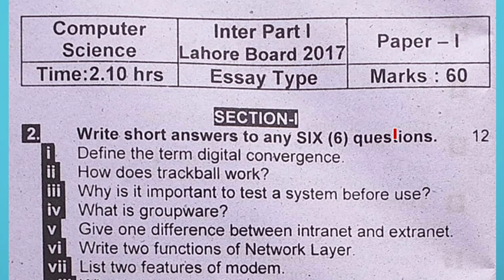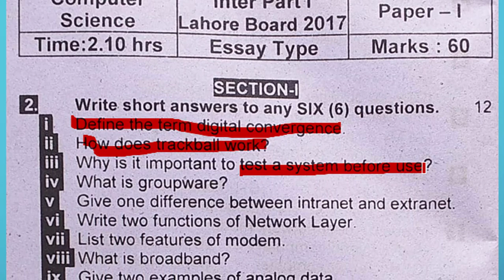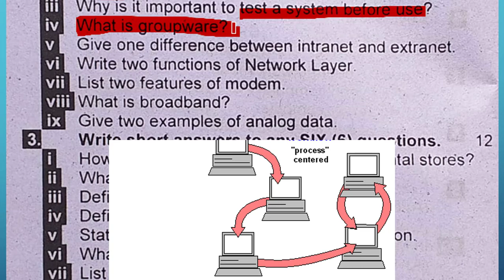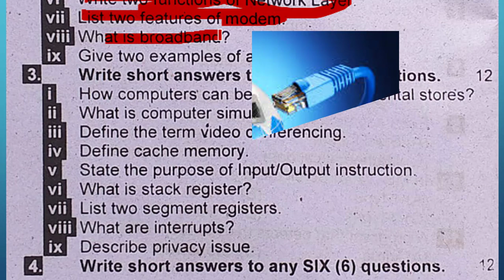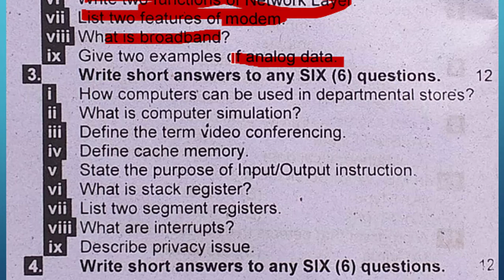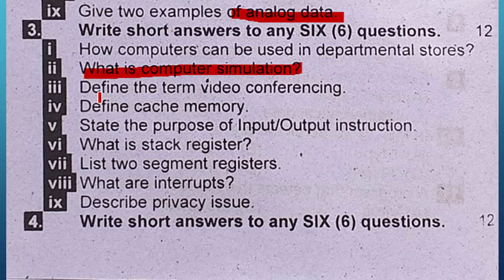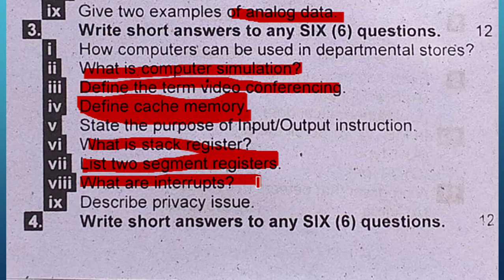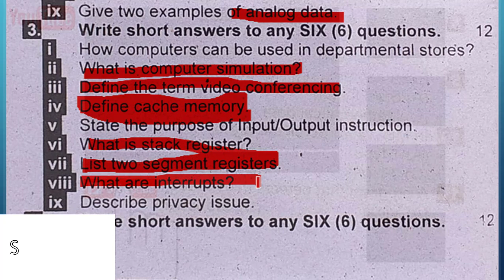ics past papers - up to date : 09 - YOUTUBE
ics part 1 computer lectures chapter 1 in urdu
fsc computer science lecture in urdu online
ics punjab text book
ics punjab text book 11th class
ics lectures sajjad tv
You can join WhatsApp computer science group.
WhatsApp link of the group Computer Science MCQ for JOBS